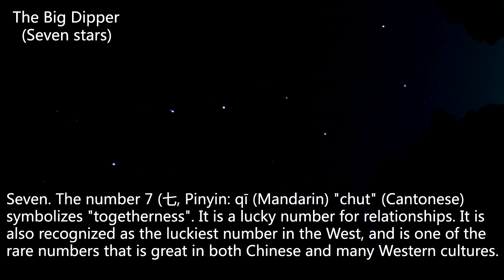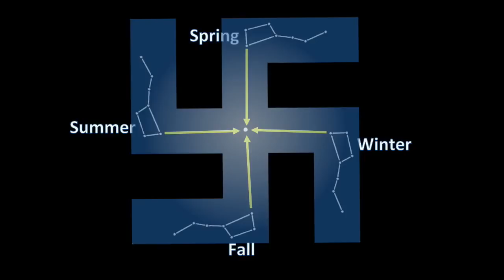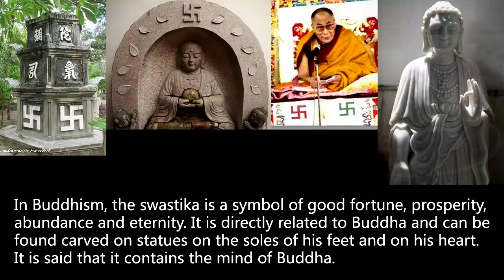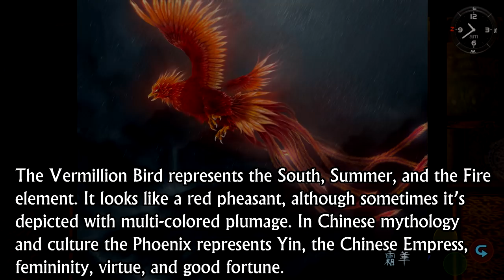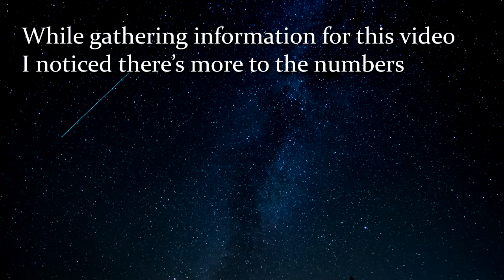The Big Dipper | 4 Heavenly Beasts | Swastika/Manji ☯️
In Shenmue when you go to the Russiya China Shop Xiuyu Xia tells Ryo about the Big Dipper & North Star. We take a closer look at that and the 4 Heavenly Beasts.